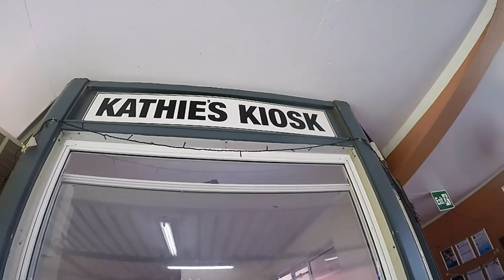Kambalda pools!!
A day at the pools!